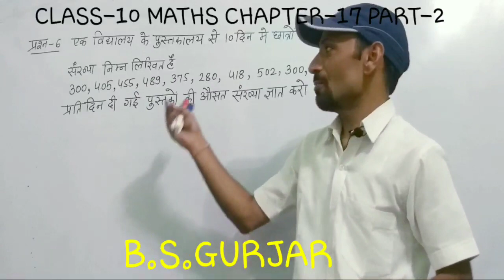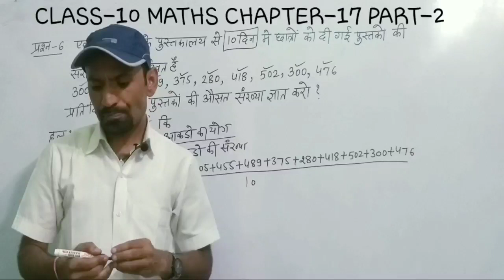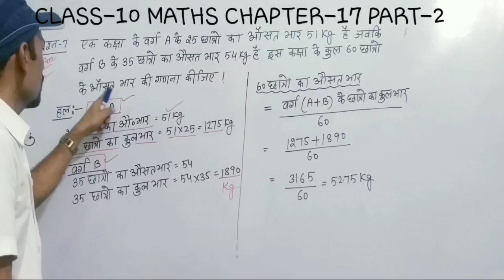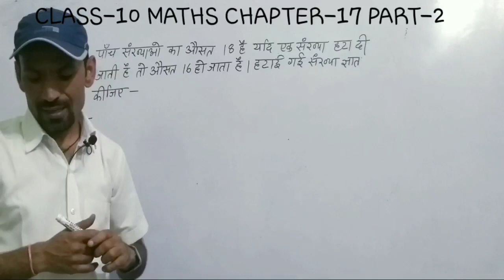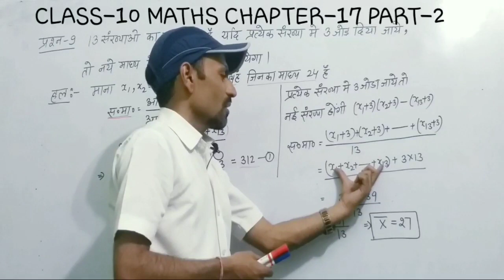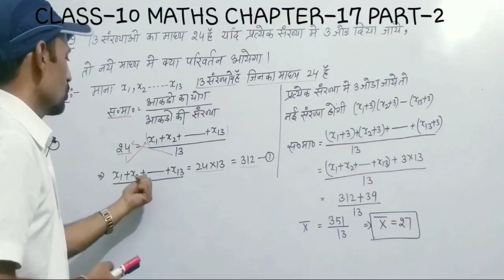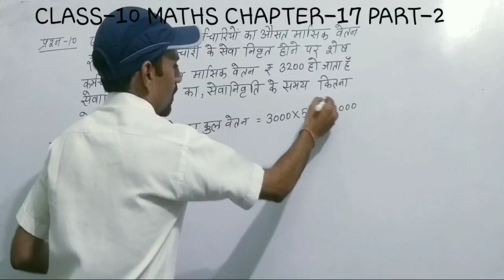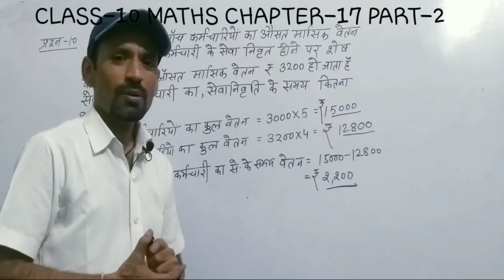CLASS-10 MATHS CHAPTER-17 measure of Central tendency PART-2 RBSE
BHAGWAN SINGH GURJAR BONLI SWM